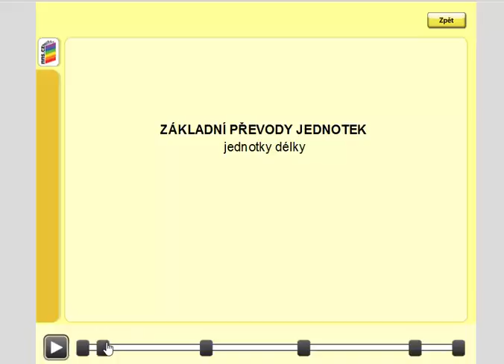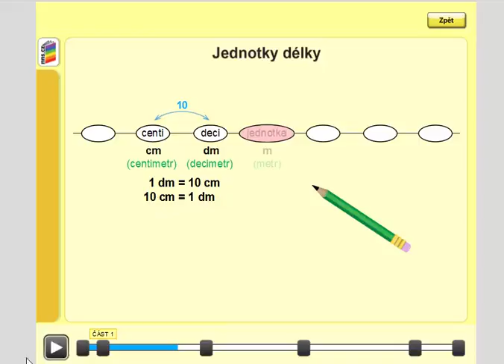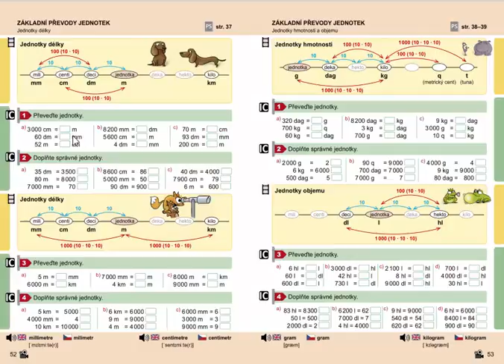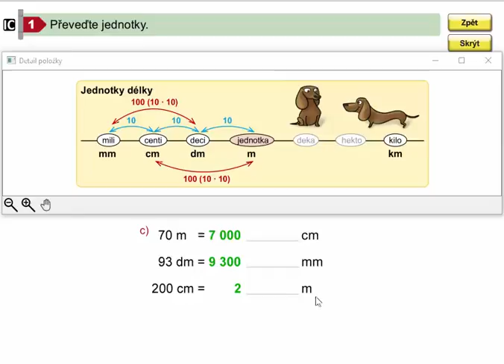Základní převody jednotek délky (100 krát méně/více), Mat. mat. pro 4.roč., 1. díl, str. 52, cv. 1